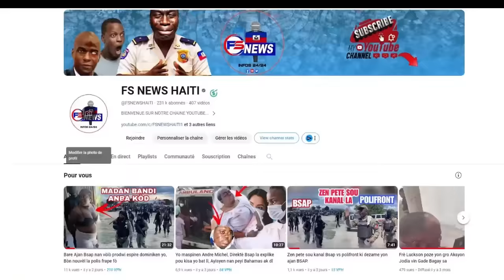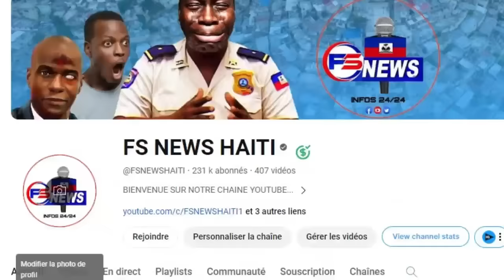Muscadin Bay Solda 103 Zombi 3 bal nan tèt / Yo leve jwen anpil Mò anvayi Delmas 19